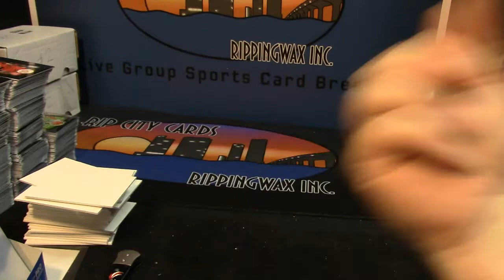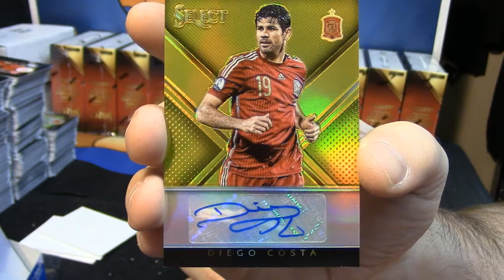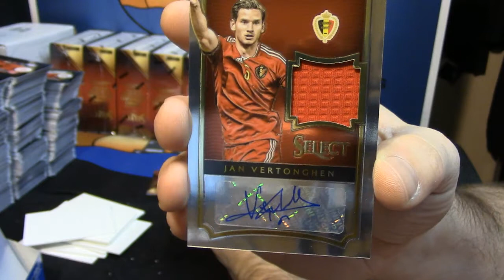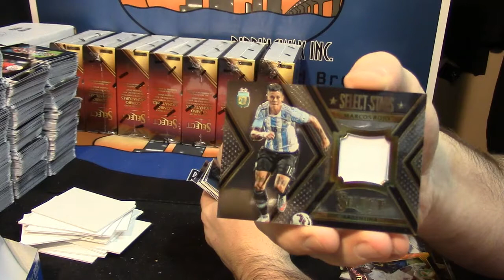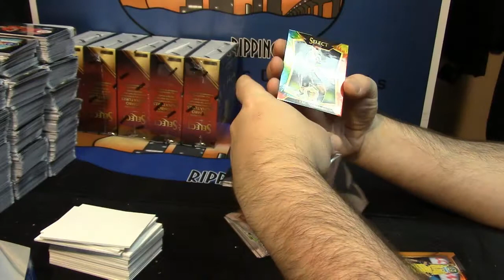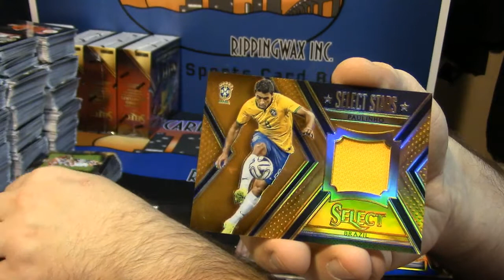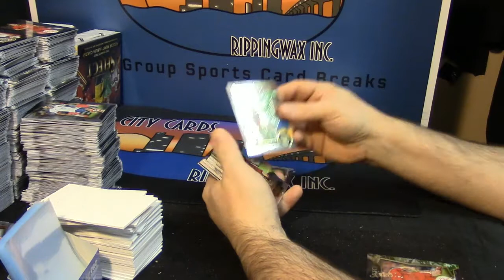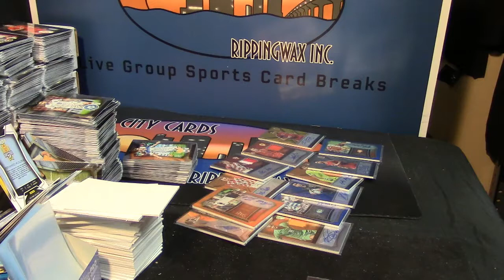2015 16 Select Soccer Random #3